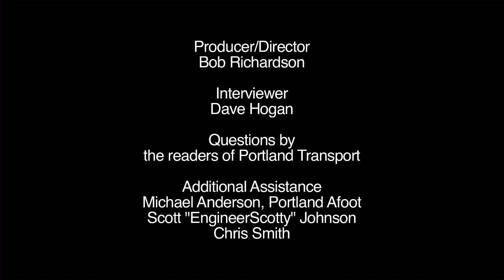Neil McFarlane "Round 2" Interview - Part 3 - Portland Transport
Questions from the readers of PortlandTransport.com for TriMet general manager Neil McFarlane.

Part 3 - Emergency Preparedness, Bus Technology

Producer/Director
Bob Richardson

Interviewer
Dave Hogan

Additional Assistance
Michael Anderson, Portland Afoot
Scott "EngineerScotty" Johnson
Chris Smith